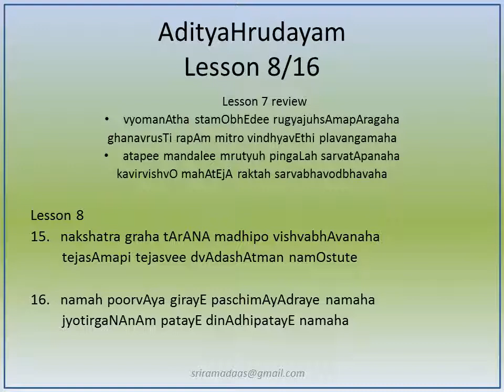Aditya Hrudayam lesson 8/16